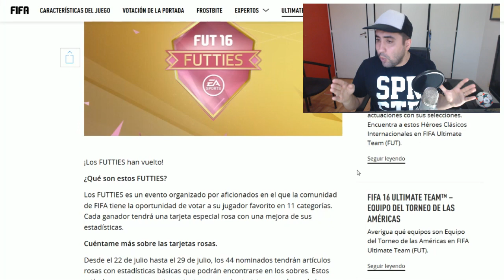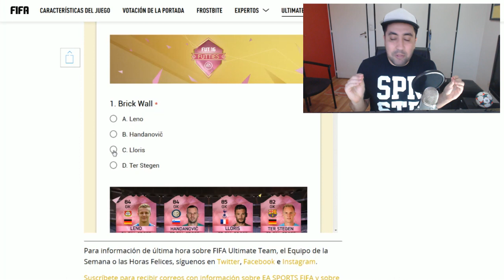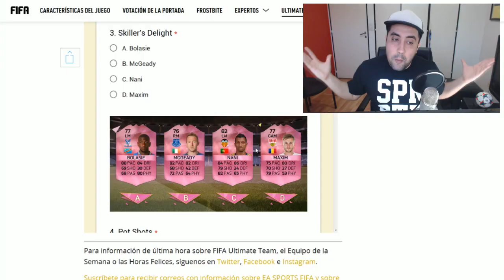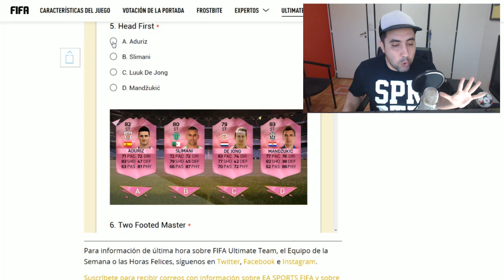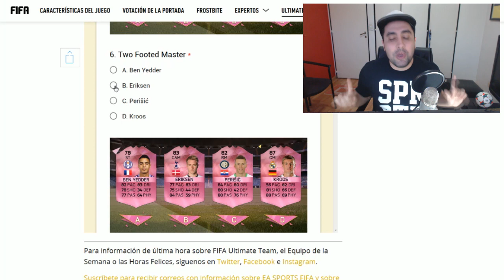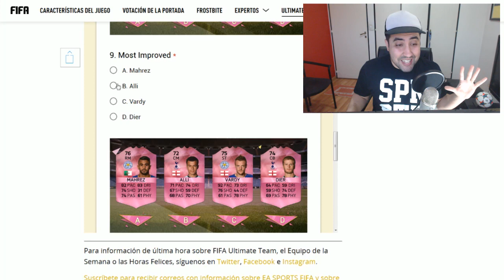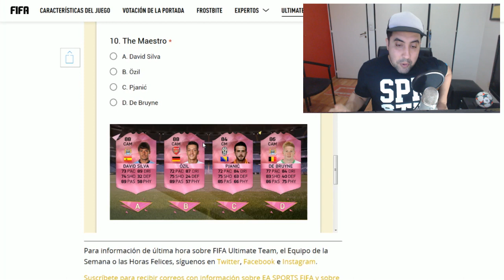FUTTIES EN FIFA 16!!!!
CANALES  RECOMENDADOS!